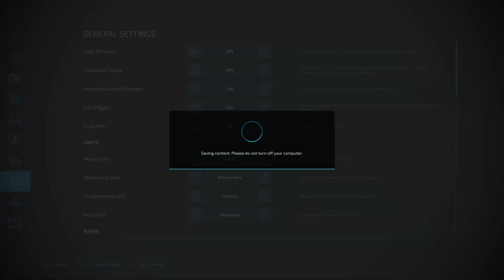Finishing Up Potato Harvesting Return Back to Farm || FS 22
The Old Stream Farm